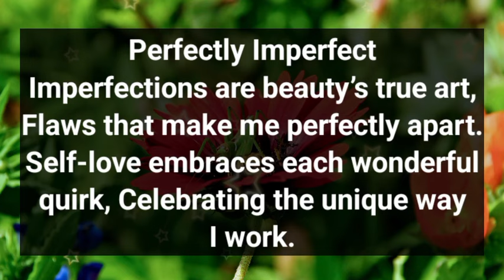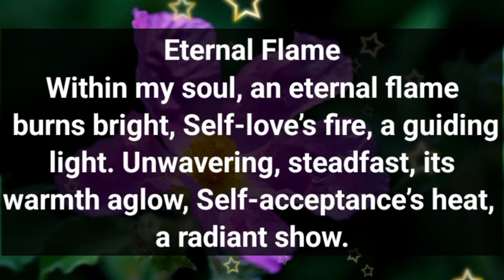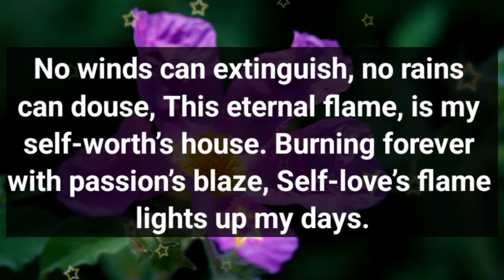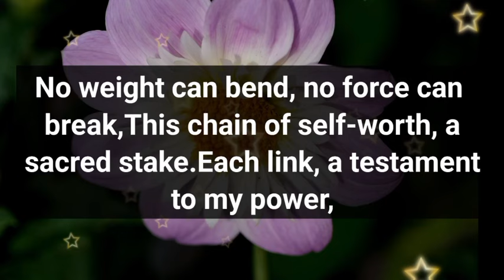Dm to Df Love Poems ❤️ || This Message Is Specially For You!🥰😍🌹💌😘 || I NEED YOU MY LOVE💟💕